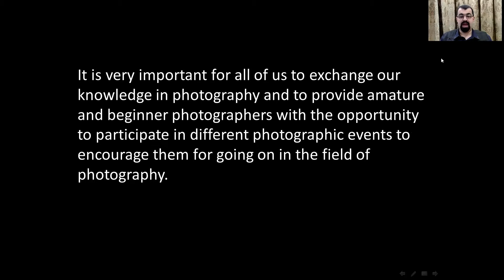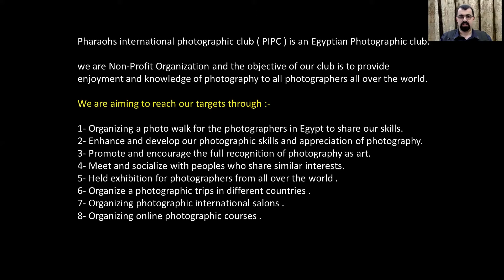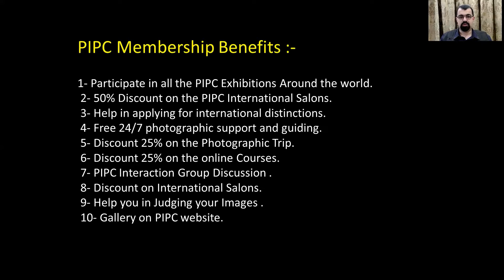Asia Photo Festival 2020 Seminar – Pharaohs International Photographic Club